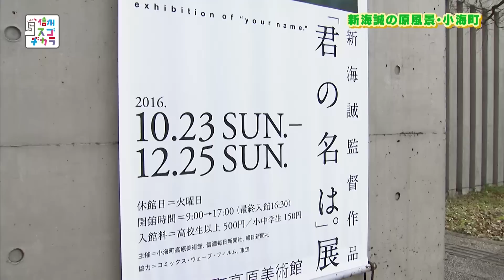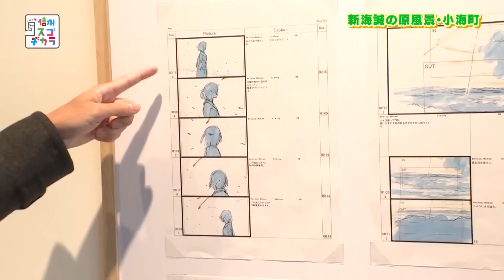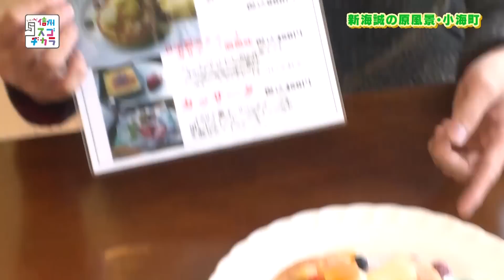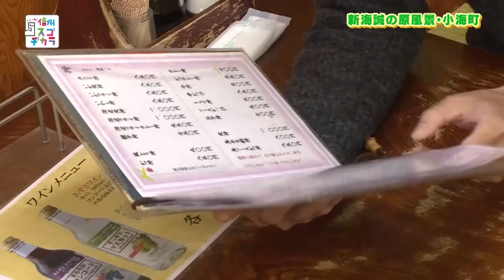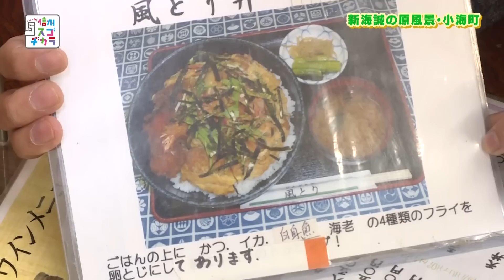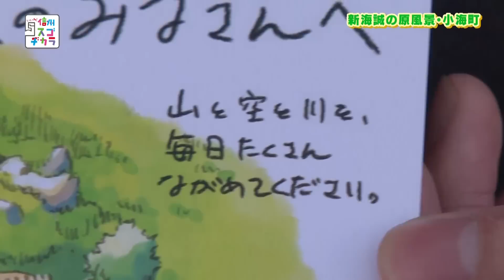いいね！信州スゴヂカラ（大ヒット映画「君の名は。」監督 新海誠の原風景・小海町）